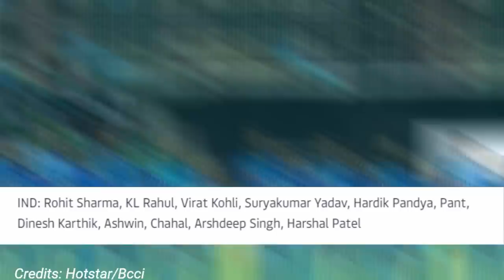INDIA VS AFGHANISTAN T20 Warm Up Match LIVE: देखिए,टॉस के बाद शुरू हुआ भारत अफगानिस्तान का मैच,Rohit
ABOUT CRICKET NEWS: Friends, you all know that the Indian team played the first watch against Australia in which Team India won by six runs and that match was won by India in the last over due to the hat-trick bowling of Mohammed Shami. But all of you will remember that match and then the second war vote match was going to be held between the team of India and New Zealand. But friends, all of you know that there was a lot of rain on the village ground on October 19, due to which the FAR took the decision to cancel the match and this decision was disappointing for the family of India for New Zealand because we all had an exciting match. There was hope during this time but friends, there is nothing to be sad. BCCI and ICC have jointly organized another warm-up match before the India Pakistan match to be played on the twenty-third. Yes friends, all of you will see the teams of India and Afghanistan fighting in this warm-up match. Where all of you will be able to watch the live broadcast of this match on Star Sports Network, that too in different languages, so if you see the online streaming of the match, then you can all use Hotstar for online streaming. So friends, this match will be a high voltage match. While we will all be seen playing players like Rohit Sharma, Virat Kohli, Suryakumar Yadav, Hardik Pandya on behalf of India's team, then we cannot consider Afghanistan's team as weak because yes the captaincy of Afghanistan will be in the hands of Mohammad Nabi. So there, dangerous players like Hazratullah Zazai, Ibrahim Zadran, Darwish Rasooli joined his team. So friends, here the Indian team under the captaincy of Rohit Sharma will have to compete against Afghanistan in any case, so friends, this match will also be conducted on the ground of Gabba.

Due to which the pitch which will be in the village will be favorable for both batting and bowling. So friends, now everyone will see a great performance in batting and bowling from the Indian team and if India comes first, then Team India will have to score about two hundred runs against the team of Afghanistan.

So the Afghanistan team will try to get the batsmen out of India as soon as possible, because of their clever bowling, talk about the playing team, then friends, Rahul, Rohit Sharma, Virat Kohli, all of you in India's playing XI team, Suryakumar Yadav, Hardik Pandya, Dinesh Karthik, Axar Patel, Ravichandran Ashwin, Bhuvneshwar Kumar, Arshdeep Singh, Yuzvendra Chahal, Mohammed Shami and Rishabh Pant will be seen playing, while on behalf of the Afghanistan team, you will be seen joining the team.

Will give Hazratullah Zazai, Darwish Rasooli, Hazratullah Zazai, Ibrahim Zadran Najibullah Zadran, Mohammad Navi, Ajmatullah, Umar Zai, Usman Ghani, Naveen ul Haq Mujibur Rahman, Farid Ahmed, Faizal Farooqui, Mohammad Salim and Rashid Khan. So friends, this will be the team, what is the opinion of all of you now about the warm-up match being played between India and Afghanistan team and according to you which team will win this warm-up match?